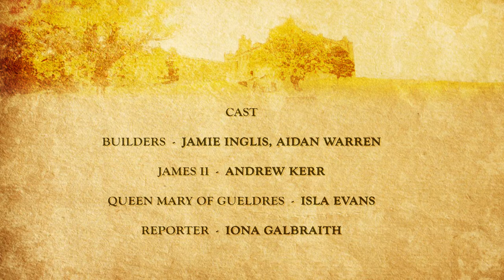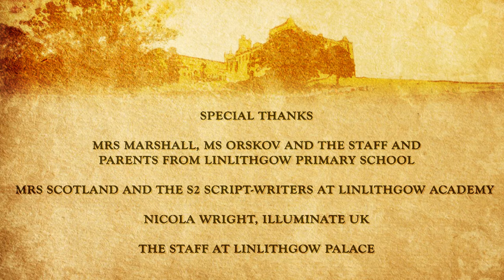Curse of the Stewarts: James II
This is the second in a series of short films produced by Linlithgow Primary School's Primary 6 class who are in training to be the next Junior Tour Guides at Linlithgow Palace. The scripts were written by year 2 pupils at Linlithgow Academy.

Were you a Linlithgow Junior Tour Guide?
This year, we’re celebrating 40 years of our Junior Tour Guides! To be featured in the celebrations, send your photos and memories to or bring copies photos in to the staff at Linlithgow Palace by Saturday 12 August.

Find out more about our award-winning Junior Tour Guides scheme on our